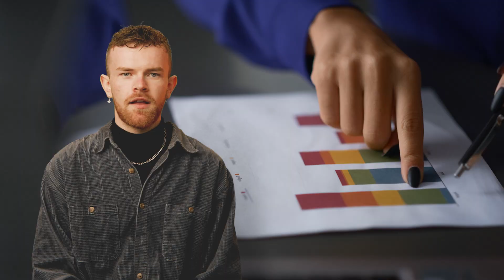Bill Calvey is a PhD Researcher at Maynooth University.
Bill Calvey is a PhD Researcher with the Hamilton Institute at Maynooth University.

Bill was a finalist in the IUA Three Minute Thesis competition. Bill's presentation was titled “Still Feeling Healthy after all these years? The Identification of Health Optimistic and Pessimistic Older Adults.”